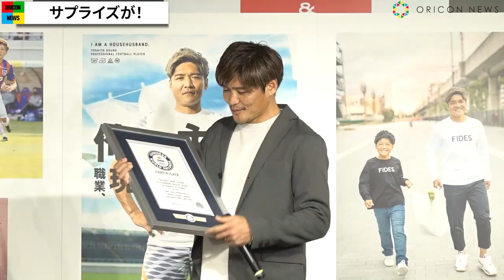【サプライズ】大久保嘉人、“ギネス世界記録”認定発表に「やらせじゃないよね？(笑)」 『俺は主夫。職業、現役Jリーガー』発売記念記者会見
昨季限りで現役を引退したサッカー元日本代表の大久保嘉人（39）が22日、都内で行われた『俺は主夫。職業、現役Jリーガー』（講談社）の発売記念記者会見に出席。自身が持つJ1歴代最多となる通算191得点が“ギネス世界記録”に認定されたことが発表された。

　この日、本人にはサプライズで記録認定が発表され、同時に表彰式も実施された。大久保は「本当に？　ヤラセやドッキリじゃないんですか？」と驚きながら、公式認定書が手渡されると「本当に驚きましたけど、うれしいです。でも、200いってないので申し訳ないです（笑）」とはにかんだ。

　同書は、大久保選手の「息子との二人暮らし」チャレンジを、おもしろく、ときに考えさせられる語り口で描く。インスタントみそ汁すらまともに作れなかった男が、太刀魚の煮付けを得意料理とするまでの過程でさまざまな気づきを得ていく。その様子は、男性の家事・育児参加が声高に叫ばれる昨今のひとつの解になり得るし、新たな挑戦に二の足を踏んでいる人の背中を押してくれる1冊といえる。

　会見では、さらにサプライズとして三男・橙利くんから大久保へ「めっちゃスーパーJリーガーだったで賞」を祝した表彰状も届いた。うれしそうに文面を読み上げた大久保は「字が上手くなったな～」と頬を緩ませていた。